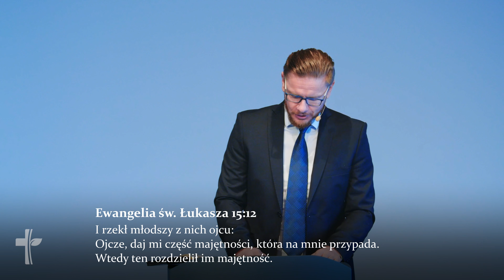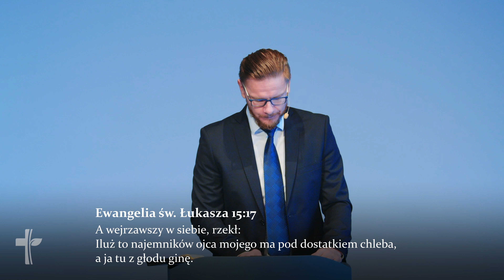Bóg Ojciec || Tomasz Kasperski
Zachęcamy do wysłuchania kazania w temacie "Bóg Ojciec" wygłoszonego przez Tomasza Kasperskiego.